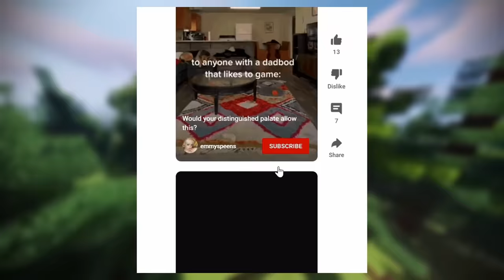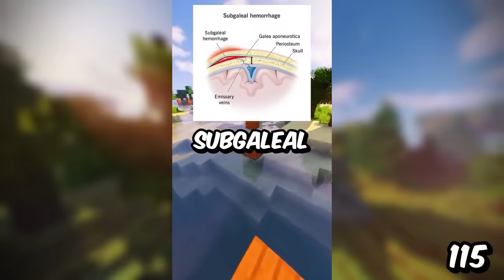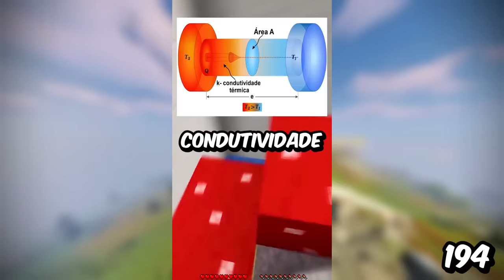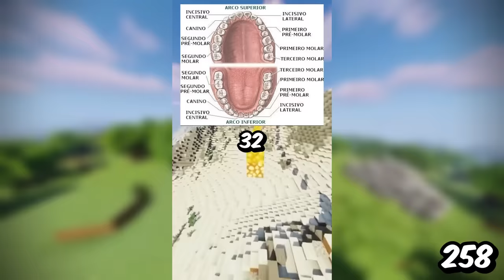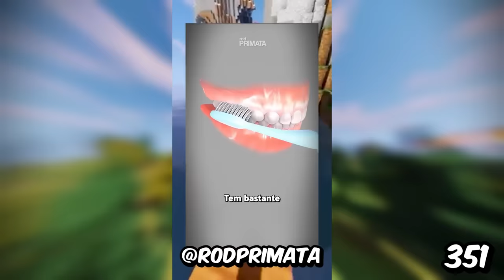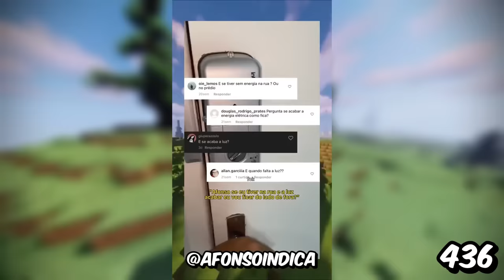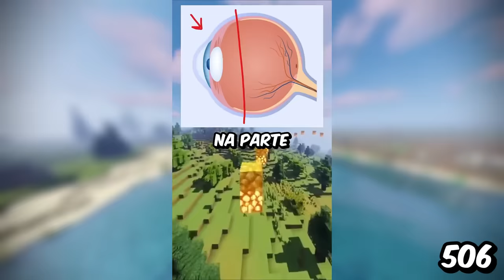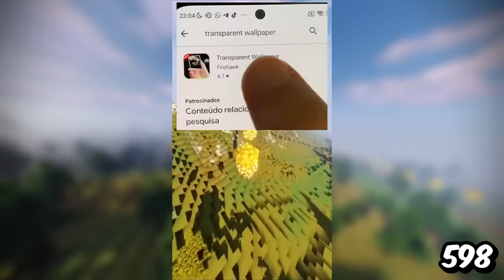Todos Shorts de 2023 Compilado em 1 Almosso! (627 shorts em 108 minutos)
[quase] Todos os shorts de 2023 almossados. Um compilado dos shorts do Naggi.

Conteúdo focado no entretenimento e educação pra quem gosta de ver um shorts em 2x.

Meu objetivo não é ofender qualquer criador de conteúdo exposto em meus vídeos, apenas resumo os shorts. Todos criadores estão trabalhando duro pra produzir um conteúdo insano pra vocês e eu aprecio muito cada um citado em meus vídeos e indico fortemente visitar o canal dos mesmos.

Gameplay de fundo: @datzebra2 | @mrughtjrisj | @bbswitzer | @Ozercraft86 | @astralio

Eu pulo várias coisas nos shorts e se caso você tiver curiosidade sugiro vocês entrarem no canal dos criadores.

Canal inspirado em @joe_caine e @polo_rush porém com ideias e piadas minhas. Conteúdo autoral. Qualquer problema entrar em contato por e-mail.